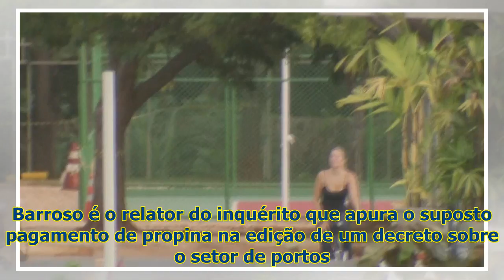Temer e Marcela pedalam juntos no Jaburu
Presidente Michel Temer e primeira-dama Marcela pedalam no Jaburu O presidente Michel Temer e a prim...